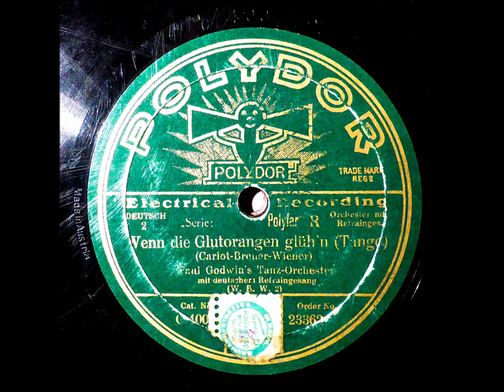Paul Godwin: Wenn die Glutorangen glüh'n (Leo Monosson) 1930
POLYDOR 23362
Matr. 2469 BH III
"Wenn die Glutorangen glüh'n" - Tango
Paul Godwin Tanzorchester
mit Refraingesang: Leo Monosson
Aufnahme: Berlin, ca. Sommer 1930